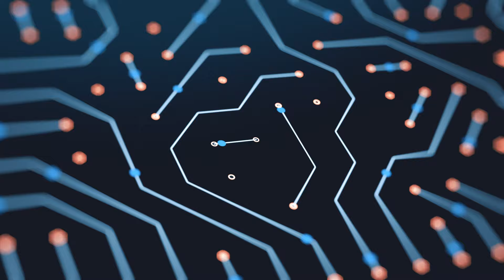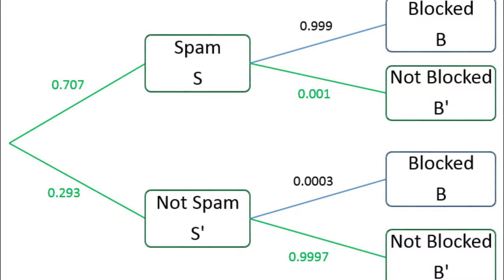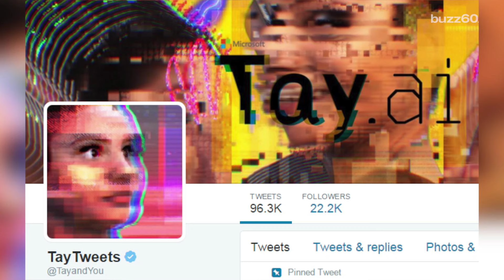5 Weird Things - AI Artificial Intelligence ( #1 is Scary Weird!)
AI is both loved, hated and feared at the same time by so many people. It's unbelievably helpful, but like a fighting breed of dog, the chance it will eventually turn on us is always on the table. But there are those that say that is impossible. Decades of theoretical science fiction authors and movie directors would disagree with you. So we are going to look for some AI weird on today's episode of 5 Weird Things.